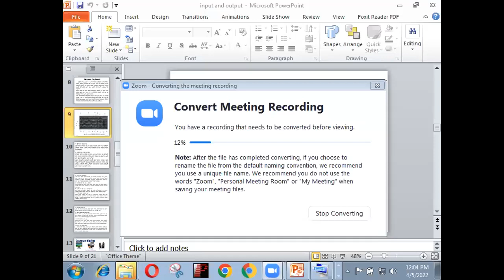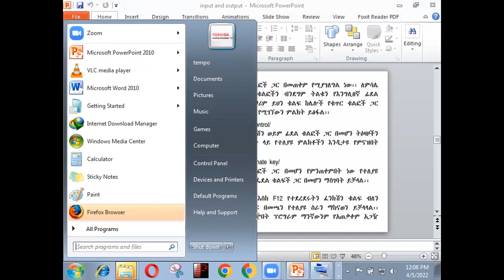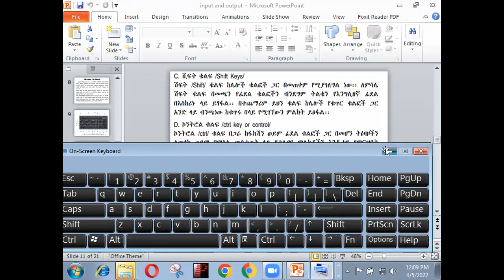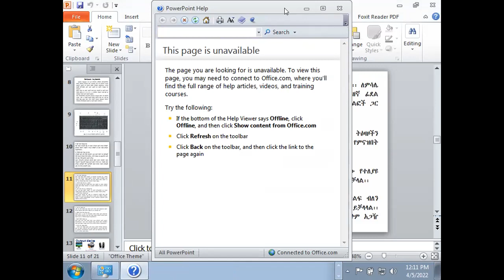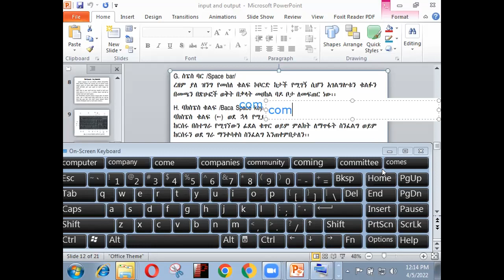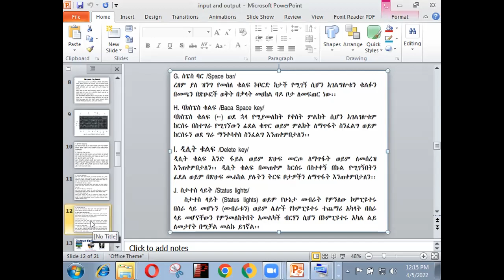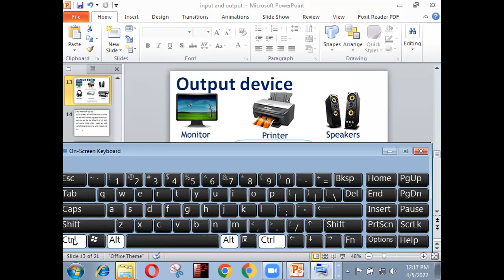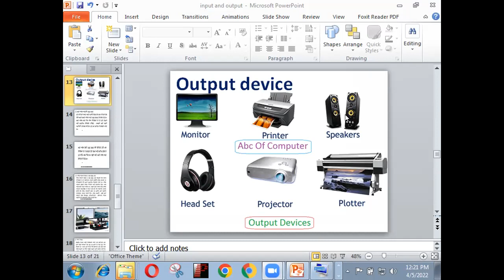# የኮምፒውተር የዙም ትምህርት ክፍል ሶስት ️☝️☝️☝️☝️☝️☝️☝️☝️☝️☝️☝️☝️☝️☝️☝️☝️☝️☝️☝️☝️☝️☝️☝️☝️☝️